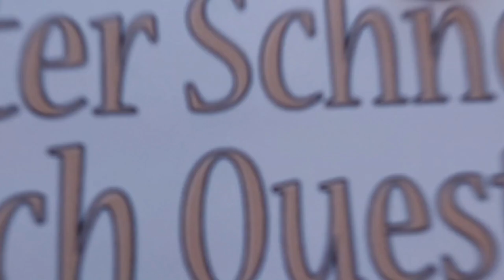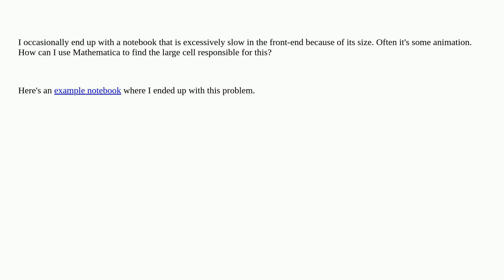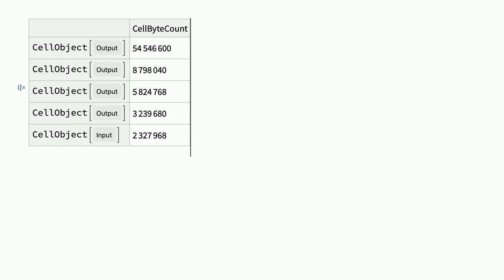Mathematica: How to find large cells in a Mathematica notebook?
How to find large cells in a Mathematica notebook?

A special thanks goes out to the community

  front-end notebooks